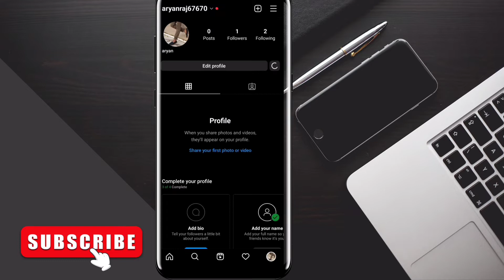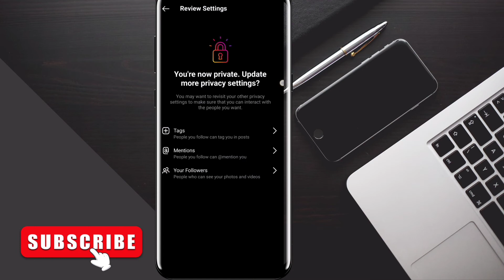Instagram account private kaise kare,How To Make Instagram Account Private 2022 Insta Account,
instagram account private kaise kare nahi ho raha hai,
instagram me private account ko public account kaise kare,
instagram business account ko private kaise kare new update,
business instagram account private kaise kare,
business account can't be private instagram ko private kaise kare,
instagram me private account ko bina follow kare kaise dekhe,
instagram private account kaise check kare,
instagram creator account private kaise kare,
instagram ch account private kaise kare,
instagram me private account kaise check kare,
instagram kisi ka private account kaise check kare,
instagram private account se call history kaise delete kare,
instagram ke private account ki video kaise download kare,
instagram pe private account se video kaise download kare,
instagram par private account ki photo kaise download kare,
instagram me private account kaise kare nahi ho raha hai,
instagram private account online hai kaise pata kare,
instagram private account me call history kaise delete kare,
hamara instagram account private kaise kare,
instagram account private hai ya nahi kaise pata kare,
kisi ka instagram private account kaise hack kare,
instagram id hack kaise kare bina otp ke private account,
instagram business account ko private kaise kare in telugu,
instagram business account ko private kaise kare in tamil,
instagram this account is private hindi kaise kare,
instagram id business account ko private kaise kare,
instagram call history delete kaise kare in private account,
instagram lite me business account ko private kaise kare,